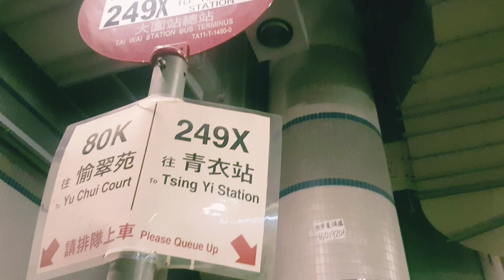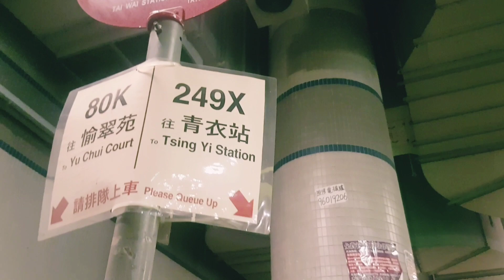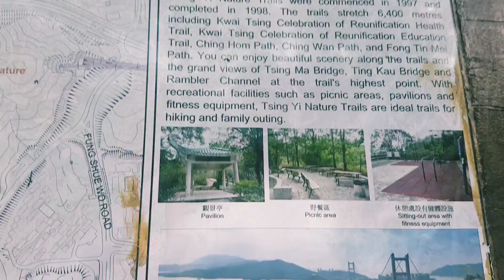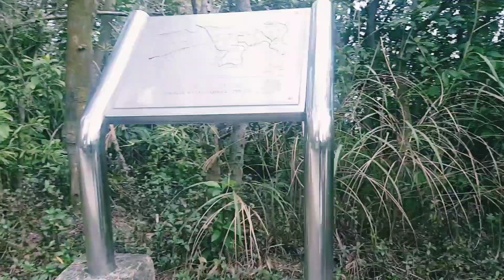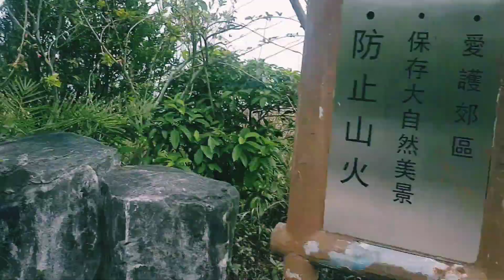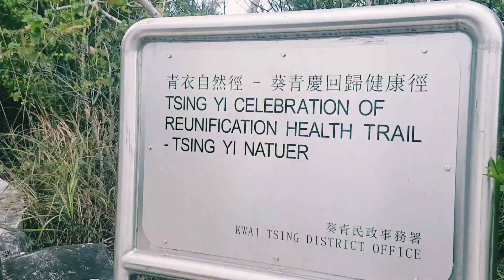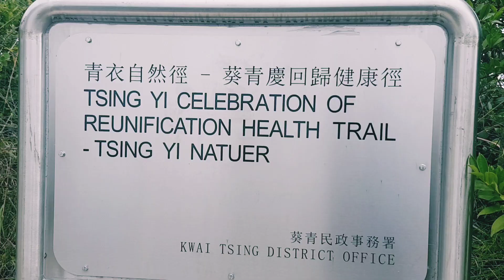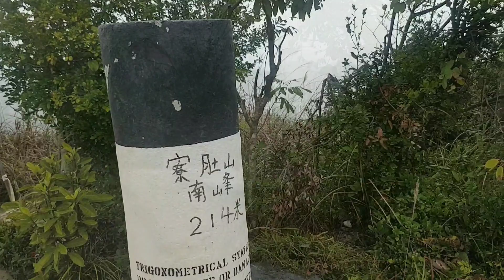TSING YI NATURE TRAILS/TSING MA BRIDGE/Bus Trip(part 1)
TSING YI NATURE TRAILS/TSING MA BRIDGE (part 1)